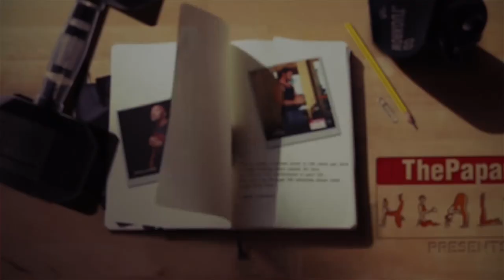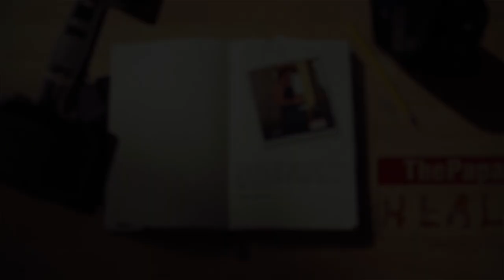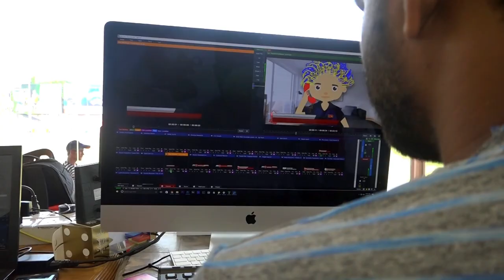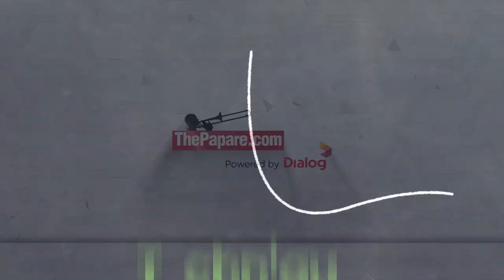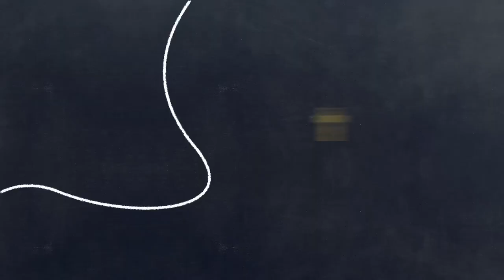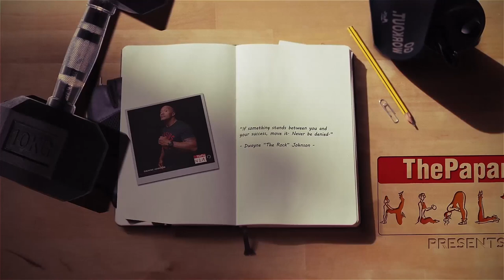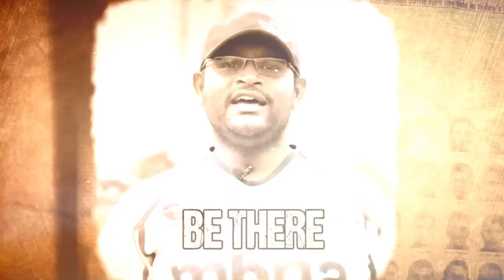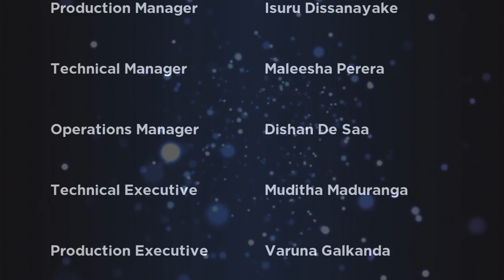St.Joseph's College v Dharmaraja College - Milo President's Trophy SF1 - 17th Jun